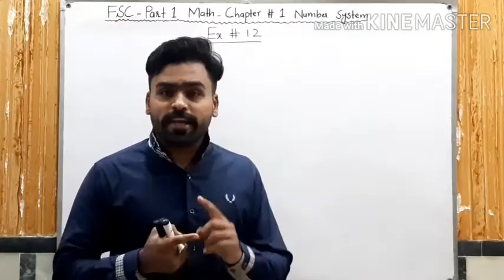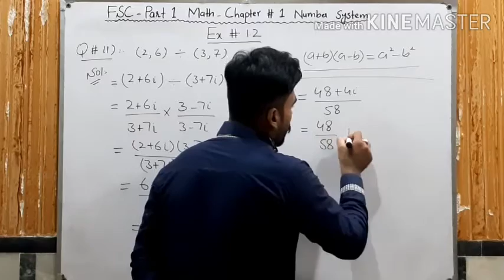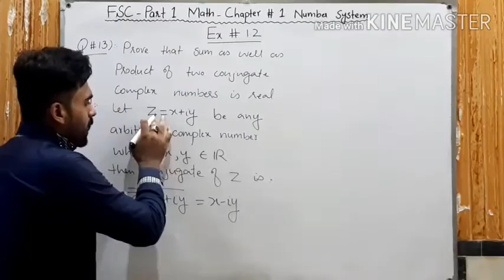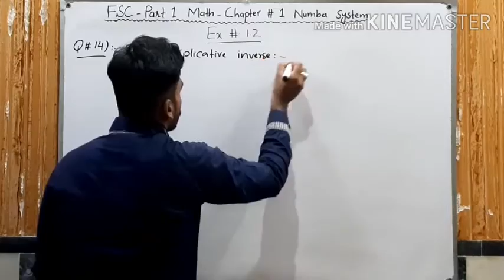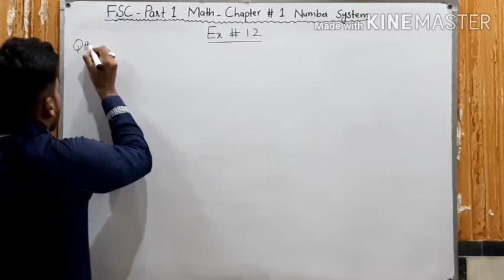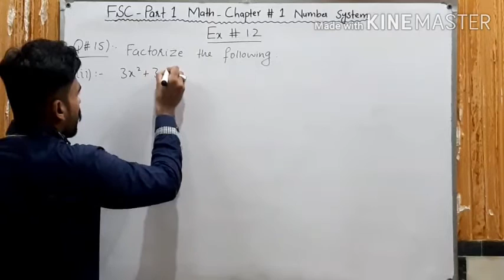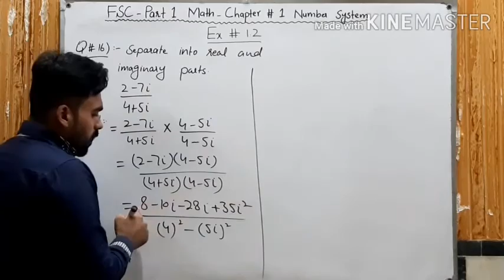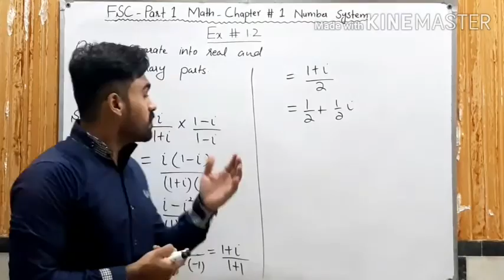1st year Mathematics ch # 1 lecture # 10 Ex 1.2 Questions 11 to 16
In this lecture I will explain FSC part 1 Mathematics chapter 1 Introduction to  Number System. The topic being discussed is topic Exercise 1.2 Questions 11 to 16.